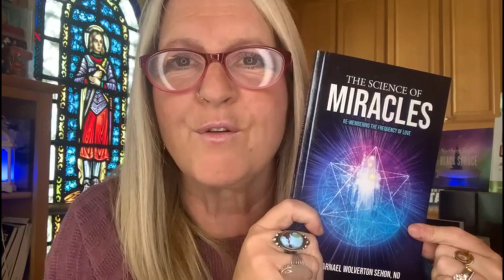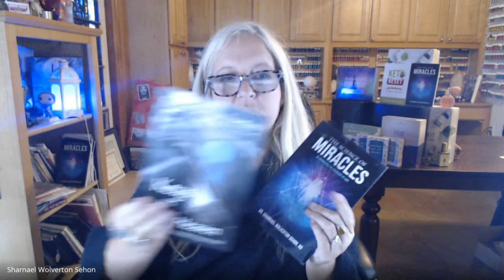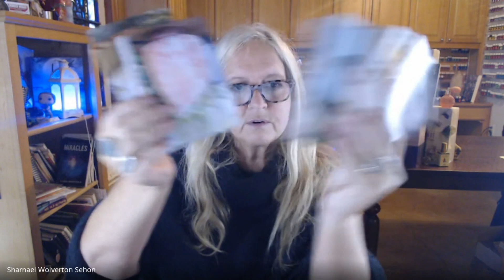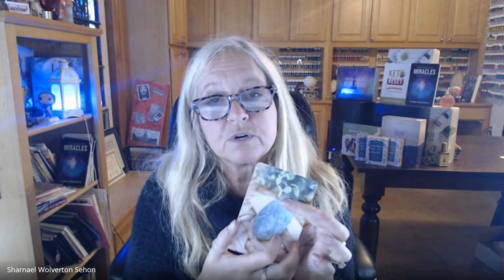Un Billion Mindset with Marysol Uribe & Dr Sharnael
What Is a UN Billion Mindset ? Join Is and find out ❤️🎉❤️

The show premieres this coming Thursday Jan 05, 2023 at noon CST.

Its a must watch.

The Science Of Miracles Re-Membering The Frequency of Love By Dr. Sharnael Wolverton Sehon

You can’t pee in the pool and hope it doesn’t get everywhere! With energy it is the exact same way! Issues in one area of your life affect everything.

Tired of cycling the merry-go-rounds of negative patterns in your life?

Join Dr. Sharnael and understand the simplified beautiful marriage of Quantum Physics and Spirit! Apply her easy formulas to your own life and experience your personal quantum leap miracles today !

You deserve a Super-natural life every moment of everyday ! Start today !

Ready to Start Making Wise Healthy Choice that Support Divine Health?

Ready to do this with LIKE minded people all with ONE WON focus together?
Ready to RE-member and RE-MIND the Brain and Body thru amazing Education/Programming and Practice?
Ready to See and BE the strong Divine Health that you ARE?
Ready to Re-Member and Re-Mind the tools we have to support us daily?
Ready to Support the Body not just Physically and MENTALLY but Emotionally?
READY TO MAKE THIS FUN AND EASY?
Well HERE IT IS…..HERE YOU ARE…Ready now let’s do this and BE the Victory ( NIKE) we are together!

OUR SUCCESS RATE FOR KETO RESULTS IS VERY VERY HIGH FOR THOSE WHO ACTUALLY COMMIT TO THESE SUGGESTIONS:)

Be part of Dr Sharnael True TV Tribe and get access to whole bunch of new learning videos, shows, readings, comedy, music and much more. Join us now -

Dr. Sharnael Wolverton Sehon - founder of Dr. Sharnael True TV & Swiftfire International, author, naturopathic doctor, and conference speaker specializes in igniting all to TRUTH and TRUE wholeness path mind, body and spirit. Dr. Sharnael has done this through speaking in over 44 countries, writing 5 books including “The Science of Miracles”, producing her Crystal Oils and Decree Deck, and using online classes, social media, and Swiftfire TrueTv. Dr. Sharnael True TV focus is bringing light and healthy conversation to topics in current world events and issues many are facing today, as well as the resolutions to these issues.